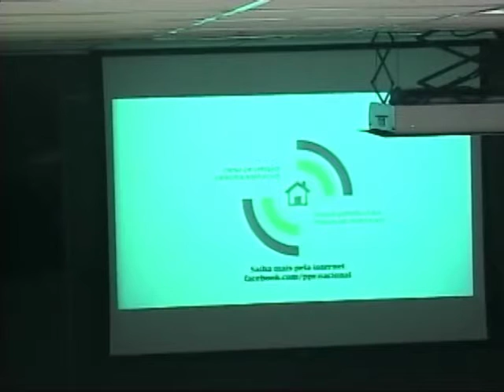MP em Defesa das Pessoas em Situação de Rua - dia 2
Íntegra do segundo dia do encontro MP em Defesa das Pessoas em Situação de Rua, realizado pela Comissão de Defesa dos Direitos Fundamentais do Conselho Nacional do Ministério Público.